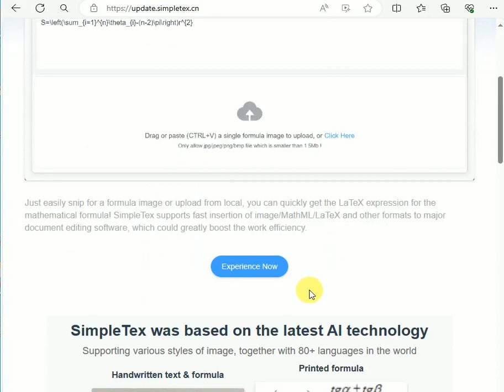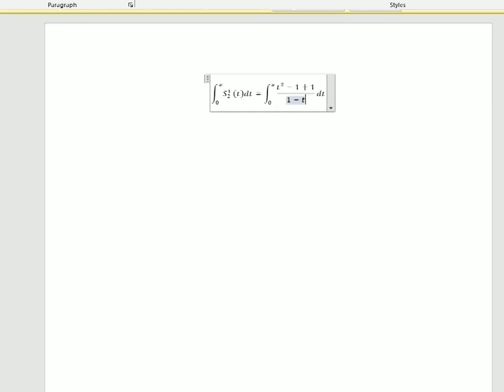Simple tex Chemistry and Math Image OCR